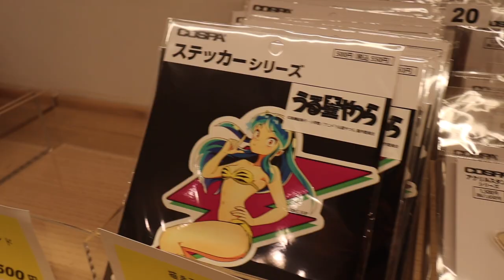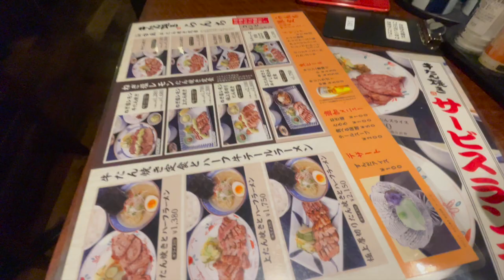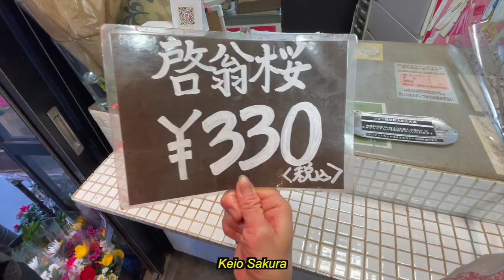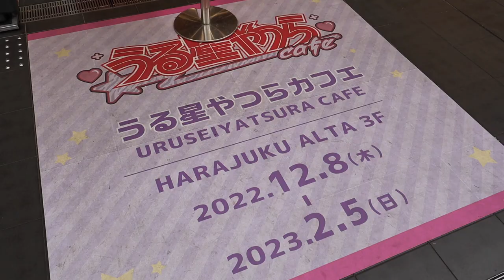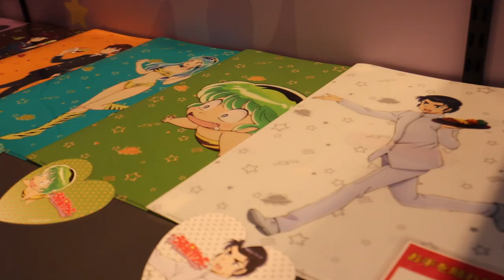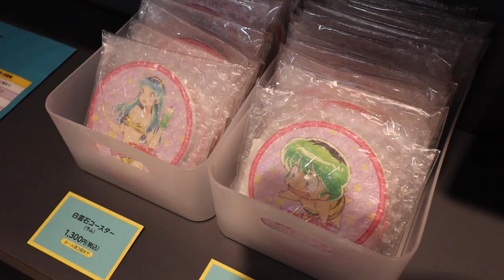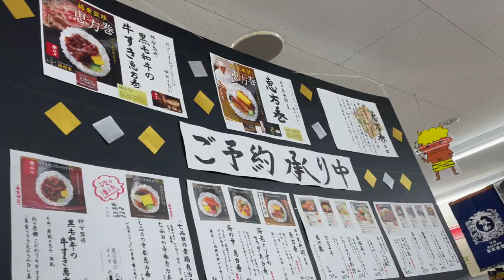Japanese lucky food🌸 Living my otaku dreams! Urusei Yatsura Cafe Tokyo⚡️💖💫 Living alone Japan vlog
In this vlog I finally get my butt to Urusei Yatsura Cafe in Tokyo! I am so excited! Also we hit February and open up to Spring season! hurray! To bring in the new season there are a couple things you can do for luck! watch to find out what ✨